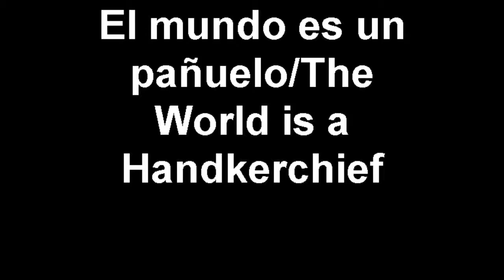El mundo es un pañuelo/The World is a Handkerchief